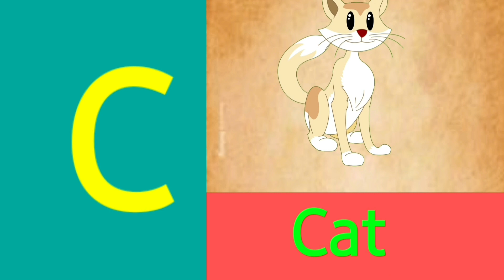Phonics Song with TWO Words - A For Apple - ABC Alphabet Songs with Sounds for Children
j for juice, jug k for kite,king

अ से अनार आ से आम, हिंदीवर्णमाला, a se anar aa se aam,
अआइईउऊ, क से कबूतर हिंदीस्वरव्यंजन
Kids Channel
hindi vyanjan
hindi varnmala
hindi learning
nursary class
ABCD
children videos
bachho ki kahani hindi me
kahaniyan

Hindi varnmala,
rhymes,
Hindi varnmala,
हिंदी वर्णमाला,
kids poem for children,
सचित्र,
hindi varnamala,
hindi rhymes,